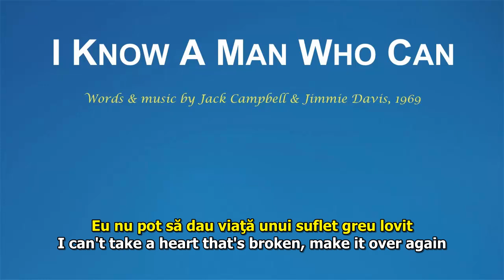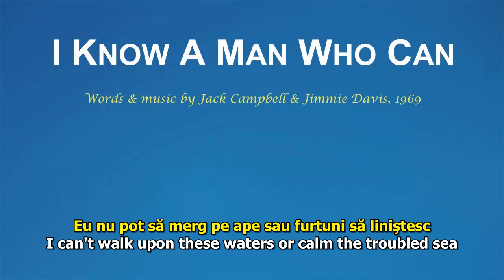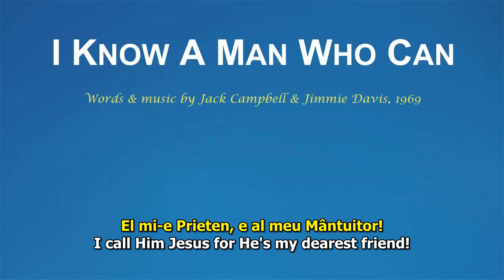I Know A Man Who Can (Ştiu, Domnul poate-oricând!)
I Know A Man Who Can
Words & music by Jack Campbell & Jimmie Davis, 1969
Performed by Tina Williams